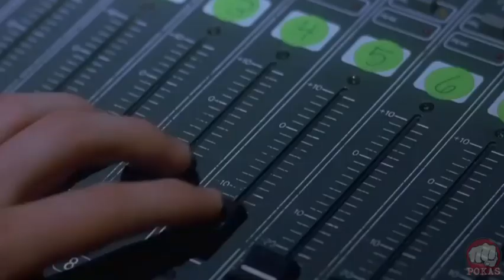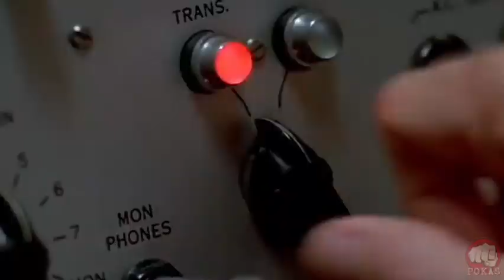As Melhores Cenas De Dança Do Cinema / Edição: Rondinelly Pokas Show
Ninguém resiste a uma boa coreografia e alguns filmes fazem a gente literalmente pular do sofá, não é? Outros usam a dança para dar o tom daquele momento romântico, em que a música e olho no olho falam mais do que qualquer diálogo. Seja em dramas comédias, e - LÓGICO - nos musicais, Hollywood ama momentos dançantes e a gente também! Então relembre aqui algumas cenas que marcaram época.